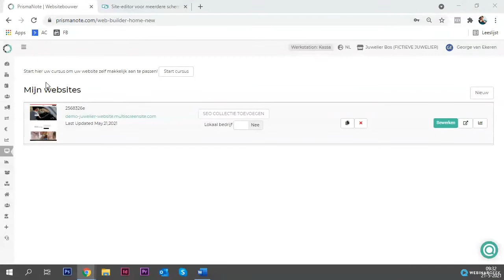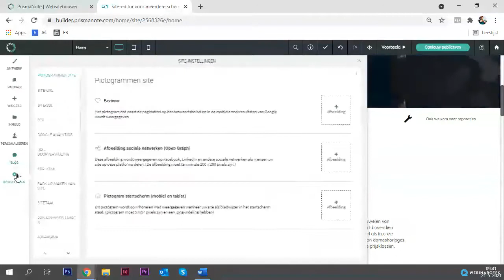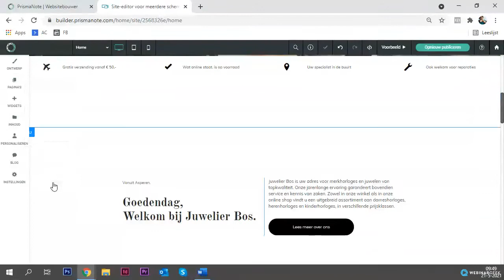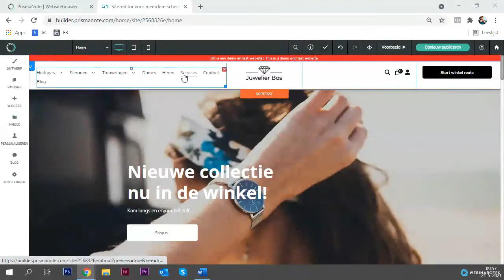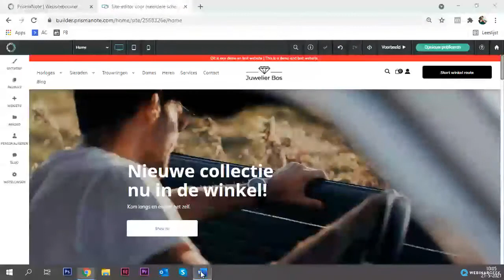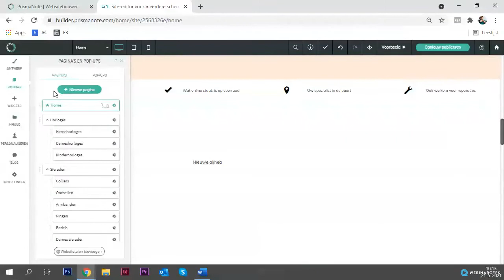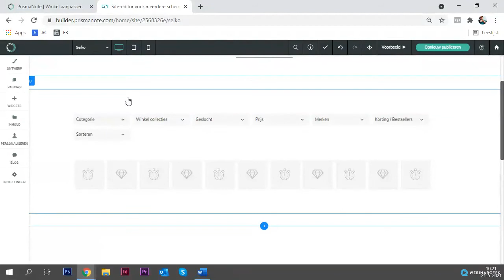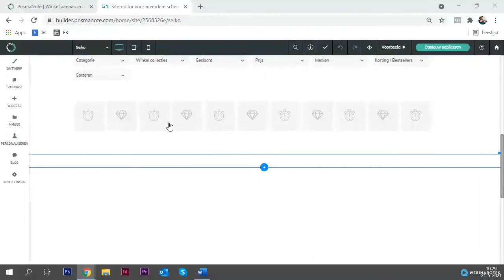Webinar - Websitebouwer uitleg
In dit eerste webinar kijken we naar de basis functionaliteit van de websitebouwer.

Inhoud van de training
Websitebouwer openen & lay-out
Pagina opmaak uitleg
Tekst, foto's en links aanpassen
Menu wijzigen

Merkpagina maken

Na deze training kan je:
De website zelf aanpassen
Nieuwe (merk)pagina maken